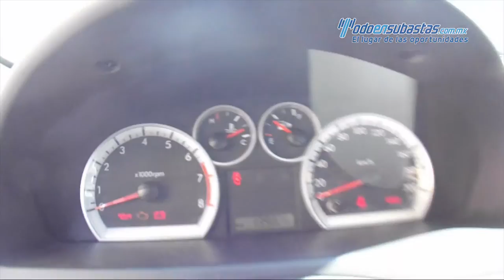Chevrolet / Aveo 2013